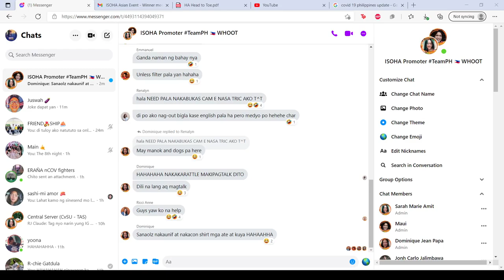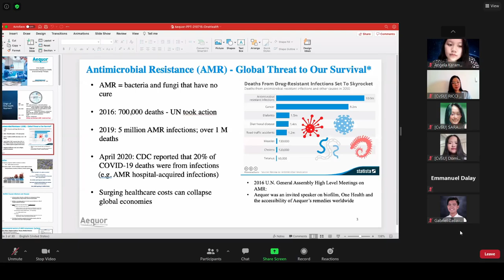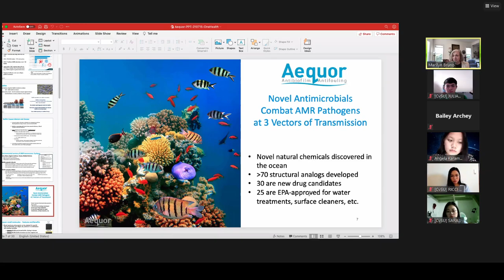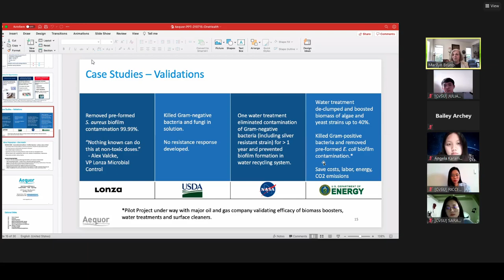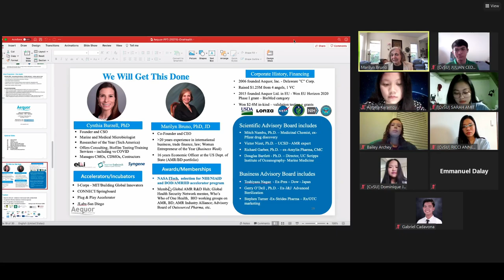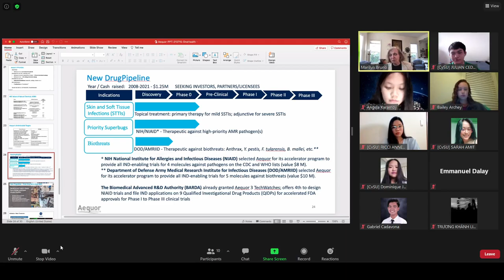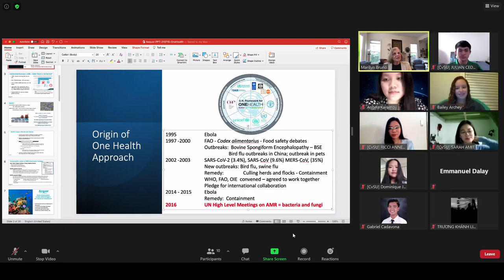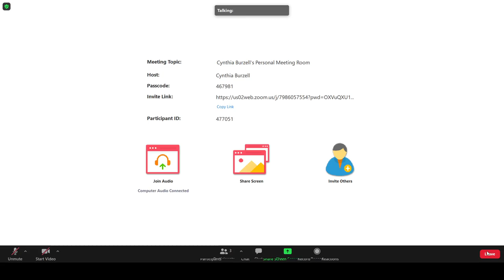One Health, Antimicrobal Resistance, and Environmental Threats with Aequor, Inc.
The winners of the International Student One Health Alliance (ISOHA) Asia One Health Promoter Event met with Marilyn Bruno, JD, PhD, CEO of Aequor, Inc., a company focused on antibiofilm and antifouling products.